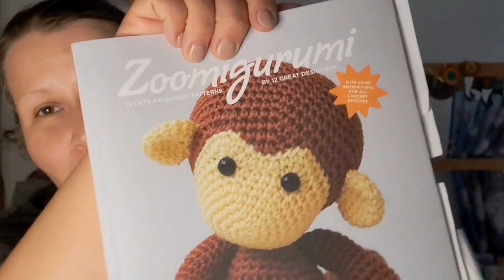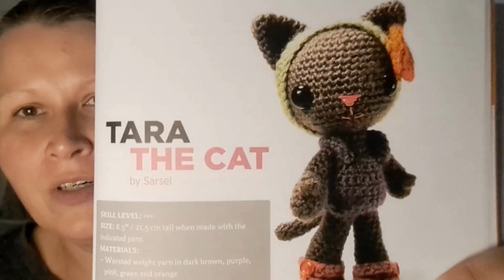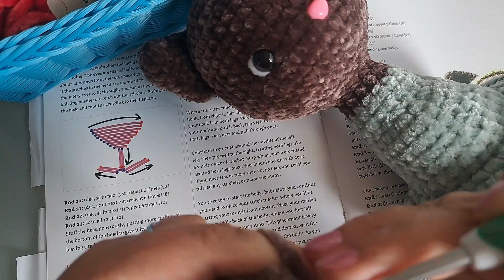CROCHET DIARY (E12). AMIGURUMI, PENGUIN PATTERN; CROCHET AND VLOG.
The crochet vlog / diary. Episode 12.